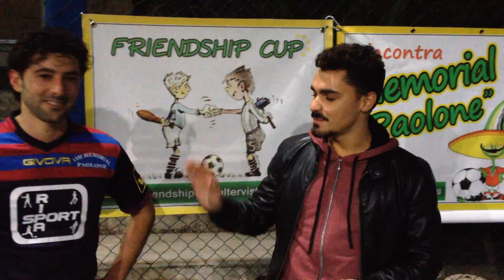6 girnata Mexico86 Parcheggio Palme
Intervista a  D'Aniello